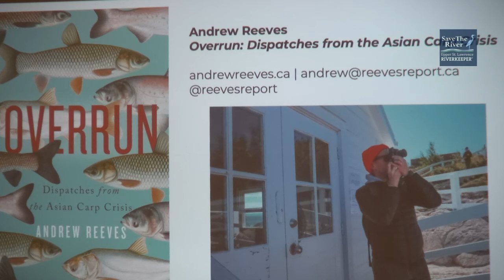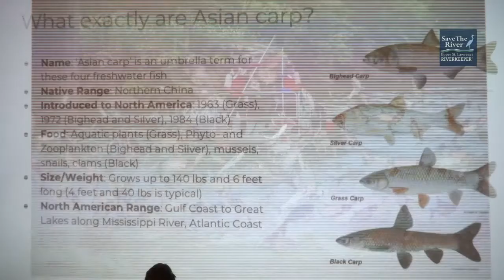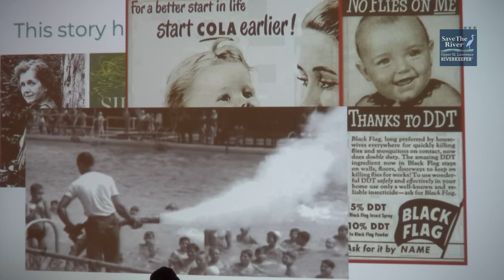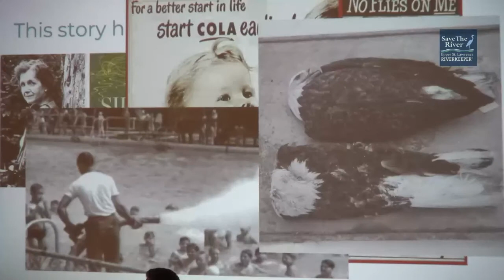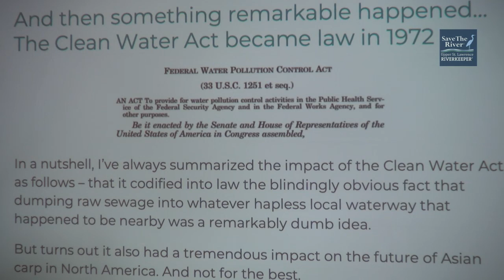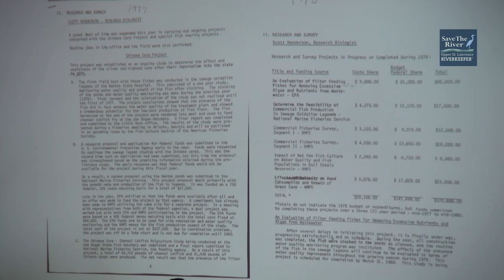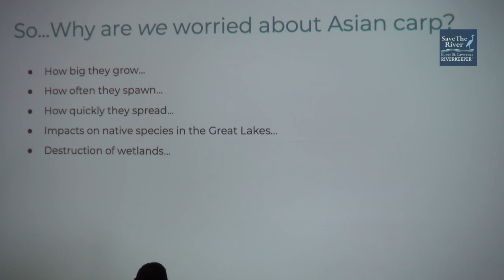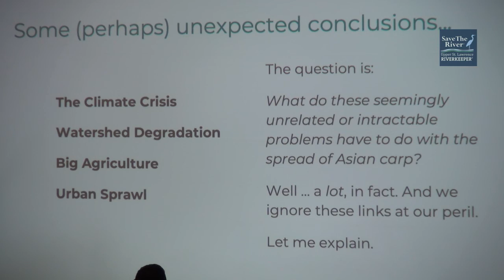Andrew Reeves: Origins of a Crisis: The Arrival of Asian Carp in North America